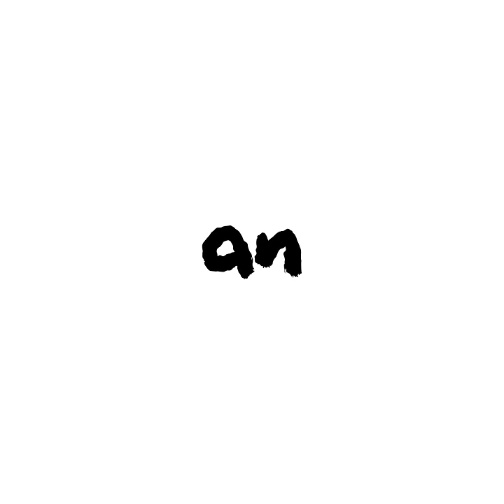season 1 trailer: the adventures of Pau-Pau | foodpanda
Ready for an adventure of epic pro-pau-tions? Watch 'the adventures of Pau-Pau' now and live vicariously through the cutest pink panda in all of the Pandaverse!